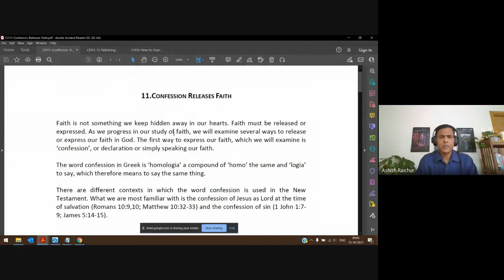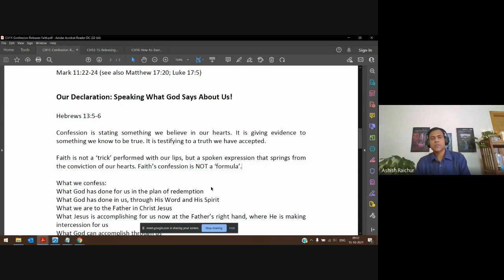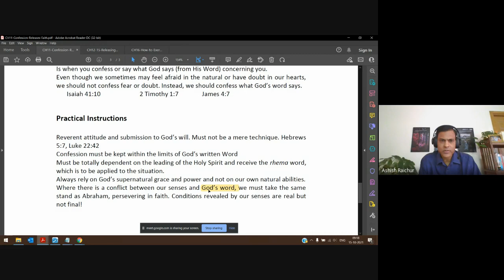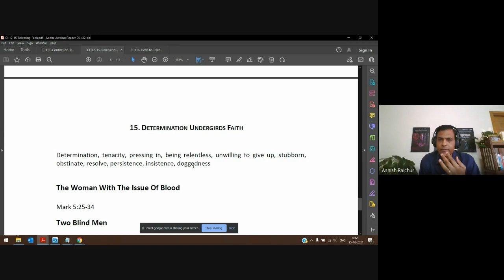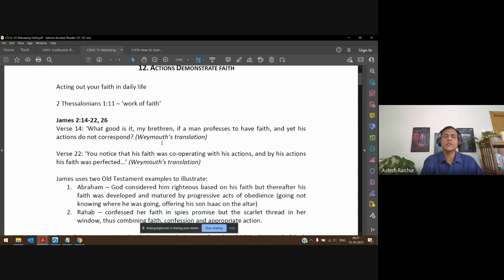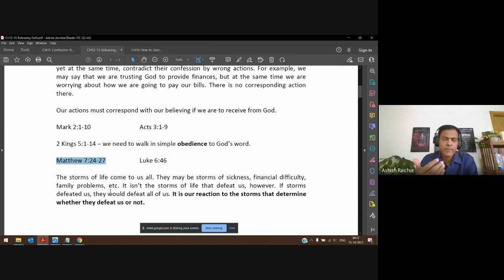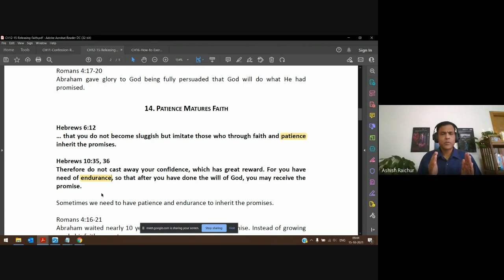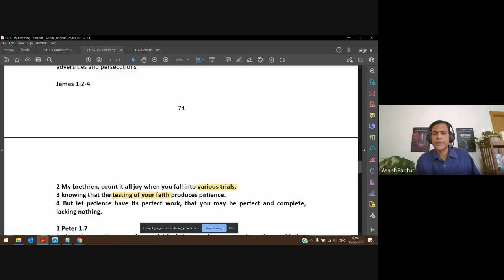Faith | Lecture 19 : BC111-Faith-20211015